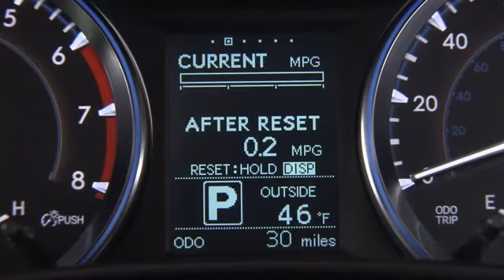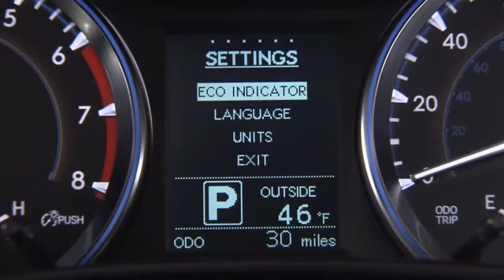2014 Toyota Highlander Interior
2014 Toyota Highlander Interior